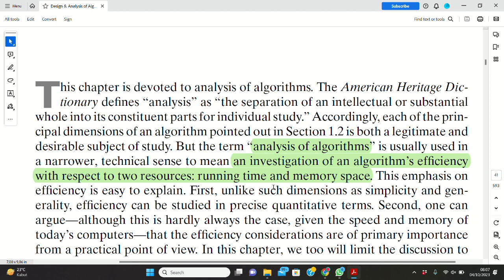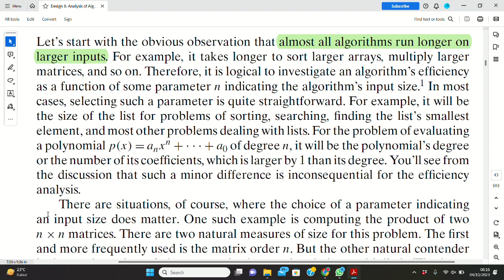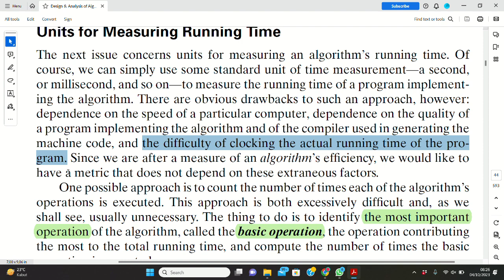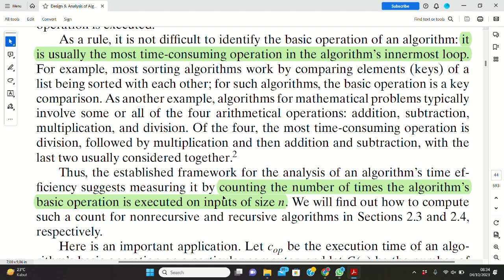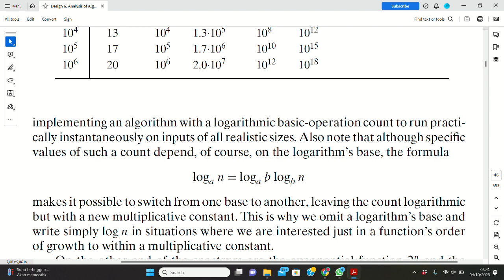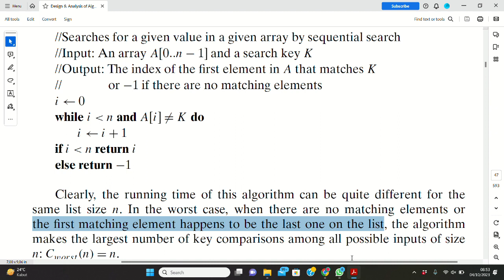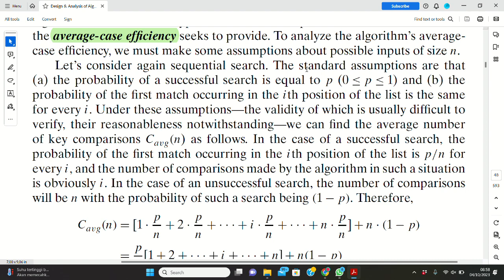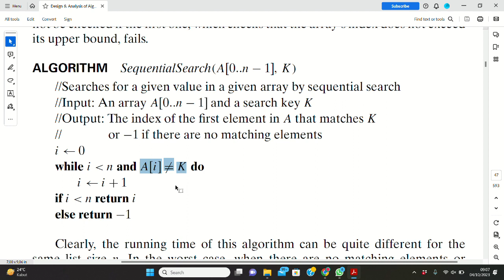Dasar-dasar Analisis Algoritma